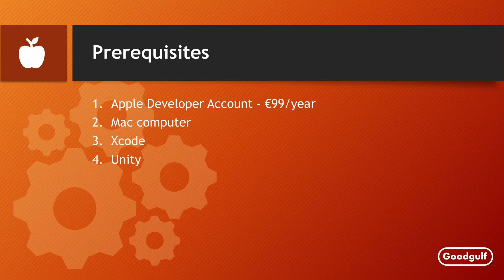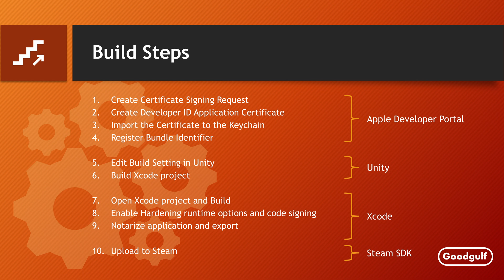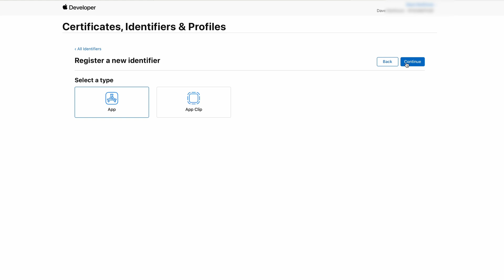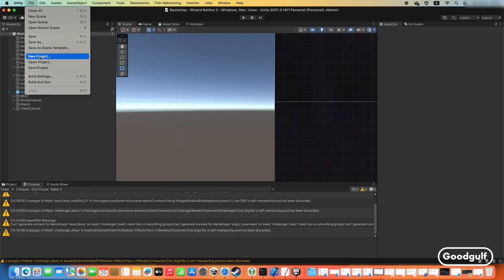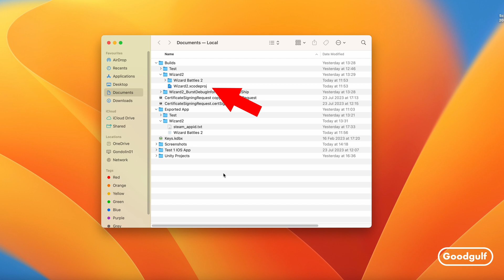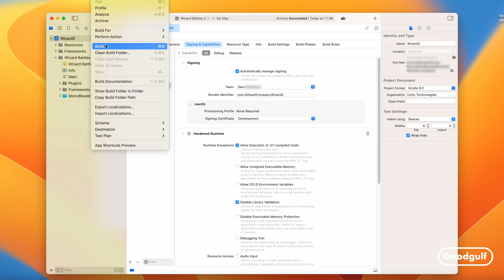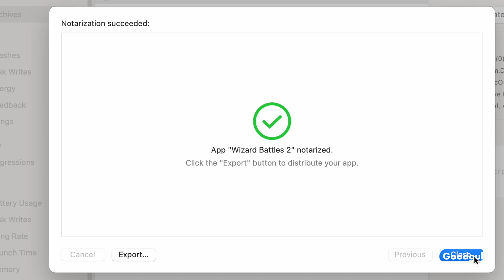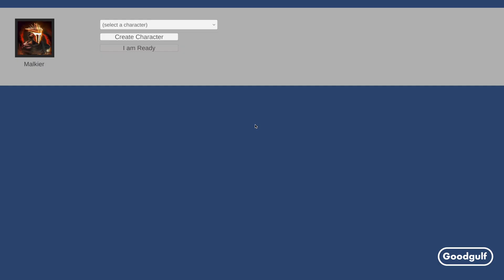Unity Networking Part 20, Creating a MacOS Build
In this video I’m showing how to create a Unity MacOS build for Steam distribution. This demo project uses Fish-Net networking, Heathen Steamworks Complete and a variety of other assets from the Unity store. Learn how to create developer certificate on your Mac, register a bundle identifier for your game, create the right Unity build settings for a Steam distributed game, open the Unity build in Xcode and set the right hardening settings before code signing and notarizing the executable. All steps are explained to make developing your Mac bases Unity game easier.

00:00 Introduction
00:39 Prerequisites for creating a MacOS build
01:24 Build Steps
03:21 Step 1, Create Certificate Signing Request
03:46 Steps 2 and 3, Create Developer ID Application Certificate
04:42 Step 4, Register Bundle Identifier
05:32 Step 5, Build Settings in Unity
06:25 Step 6, Build Xcode project
06:38 Steps 7 and 8, Edit Xcode project settings
08:07 Step 9 Notarize the application
09:20 Step 10 Upload to Steam
09:47 One more thing